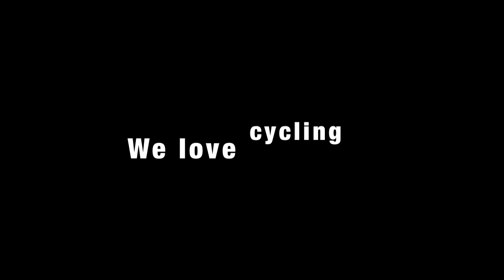We Love Cycling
Uma homenagem a todos os ciclistas e amantes do ciclismo. Filmagens gravadas em Brasília, DF, Brasil.